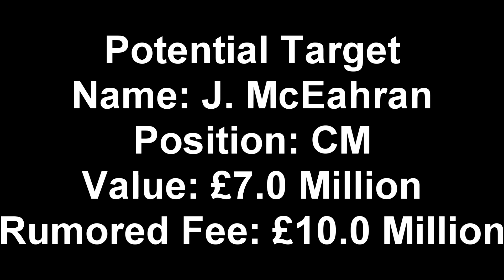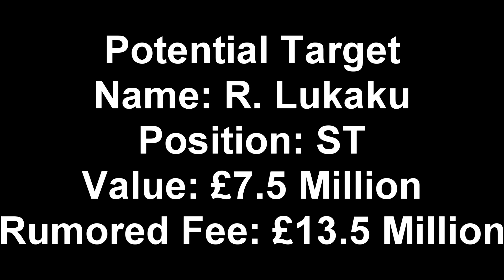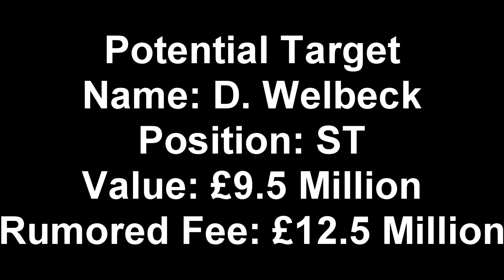FIFA 13: West Ham Career Mode - S3E3 - We Start To Spend!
Not only 720p, but 1080p for your viewing enjoyment :  )

Outro Details:

Name of Song - BURNING
Name of Artist - OLLIE B